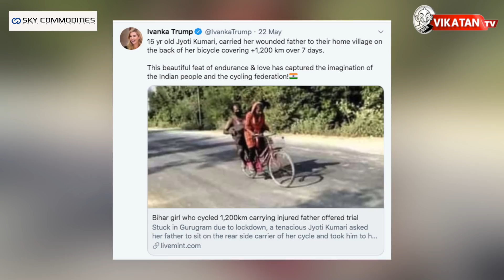Cycle-ல பயணிக்க வைப்பதுதான் Digital இந்தியாவா? Shock Report | Elangovan Explains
Many people have been spending their days away from home during this ongoing pandemic. For the migrant workers, the lockdown has been particularly harsh and difficult. Fifteen-year-old Jyoti did not just walk for miles but decided to carry her injured father from Delhi to Darbhanga, Bihar – almost 1,200 kilometers on a bicycle. he courageous story of Jyoti has also reached the White House in the USA as President Donald Trump’s daughter Ivanka Trump tweeted lauding the Indian girl. Prashant Nayak, a plumber working in Goa, was forced to steal the bicycle after some unknown miscreants robbed him of his own bike on way. n this episode of Elangovan Explains he talks about the er of Migrant workers.

CREDITS
Host - Se.Tha Elangovan | Script - T.Murugan  | Lenin  - Ajith